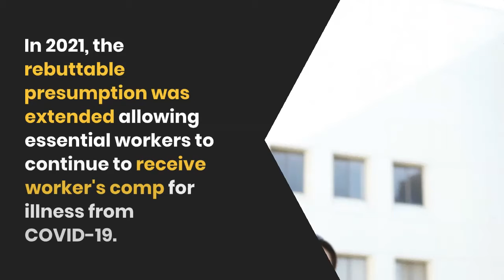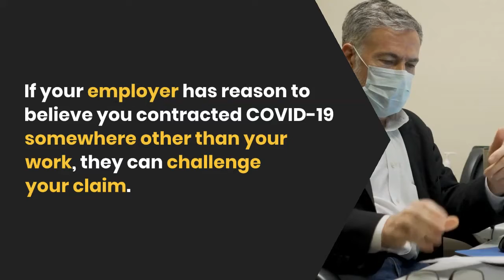COVID-19 and IL Workers' Comp Do I have a Claim?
The Kryder Law Group, LLC
Leading Chicago Personal Injury Law Firm

On April 16, 2020, an emergency amendment to the Illinois Workers’ Compensation rules was issued.

It created a rebuttable presumption that essential workers who contracted the virus were exposed to it at work and therefore had a workers’ compensation claim for treatment and time off work related to the illness.

Just weeks after it was initially passed, it was struck down.

On June 5, 2020, Governor Pritzker signed into law HB 2455 which creates a rebuttable presumption of workers’ compensation coverage for first responders and front-line workers.

In 2021, the rebuttable presumption was extended allowing essential workers to continue to receive worker's comp for illness from COVID-19.

If you think you may have contracted the Coronavirus at work, remember:

In Illinois, the rebuttable presumption assumes essential workers who contracted the virus were exposed to it at work

This means essential workers have a workers’ compensation claim for treatment and time off work related to the illness

This legislation applies to a vast majority of essential workers

If your employer has reason to believe you contracted COVID-19 somewhere other than your work, they can challenge your claim.